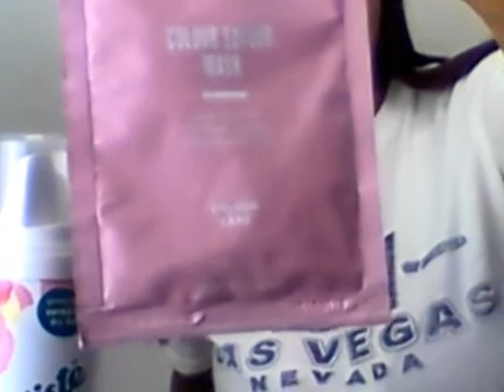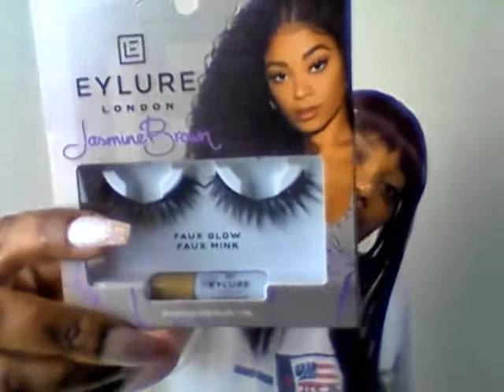Make-Up Haul (Ulta Beauty) 2020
What's Up Trendsetta Gang?!

- Batiste -"No Rinse Waterless Cleansing foam"
- EyLure London (Jasmine Brown) - Faux Mink Lashes
- Too Faced - "Better Than Sex Eyeliner"
- Nars Climax - "Explicit Black"
- MAC Retro Matte Liquid LipColour - "Feels So Grand"
- Mandarin Pink Grapefruit Scented Candle - Homeworx By Harry Slatkin

- Nars - "Dolce Vita"
- Cellphone holder - "Becca" (exclusive not sold in-store)
- Elf Poreless Putty Primer - Universal Sheer)
- Clinique - "Moisture Surge Eye 96 Hour Hydro-filler Concentrate"
- First Aid Beauty - Daily Face Cream (Oil-free Non-Comedogenic)
- Indie Lee - "Brightening Cleanser"
- AG Haircare - "Colour Savour Mask Gloss Treatment"